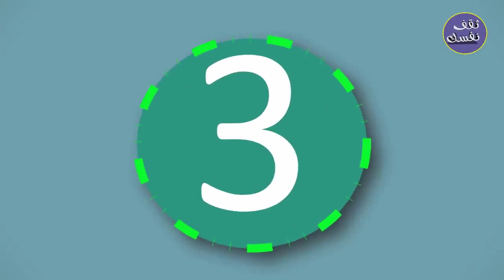اكبر السفن على وجه الارض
اكبر

كلمات غير مهمه للمساعده في البحث على اليوتيوب :

اكبر سفينة في العالم
اكبر سفينة سياحية بالعالم
اكبر سفينة في العالم 2018
اكبر سفينة
اكبر سفينة حاويات فى العالم
اكبر سفينة صيد في العالم
اكبر سفينة في العالم تايتنك
اكبر سفينة شحن في العالم
اكبر سفينة حربية في العالم
اكبر سفينة في العالم تغرق
اكبر سفينه في العالم
اكبر سفينه حربيه
اكبر سفينه بالعالم
اكبر سفينه سياحيه
اكبر سفينه تعبر قناه السويس
اكبر سفينه على وجه الارض
اكبر سفينه تايتنك
اكبر سفينه كروز 2015
اكبر سفينه ركاب في العالم
اكبر سفينه في فرنسه 2